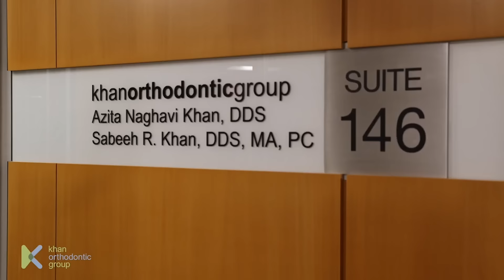Khan Orthodontic Group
Welcome to Khan Orthodontic Group, a respected provider of orthodontic care in your community. We utilize the latest technological advances in the industry i.e.; Smart Clip and Invisalign systems, along with the latest in computer technology to ensure that you receive the most effective care possible.